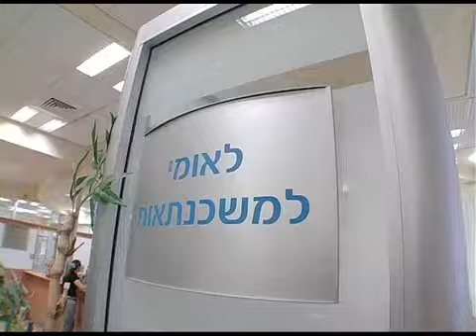חדשות הבית של לאומי למשכנתאות- בטיסות אלעל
צוות החדשות משדר בכל טיסות אלעל במסגרת רצועת חדשות ערוץ 2 ושידורי קשת. והפעם- איך הצליחו לאומי למשכנתאות להעפיל אל המקום הראשון בשורה של סקרי שירות.